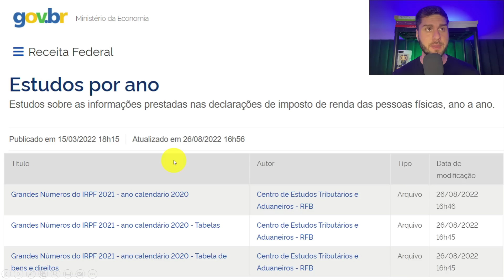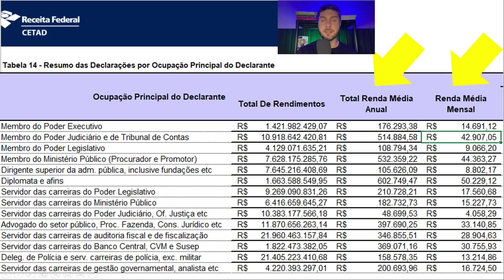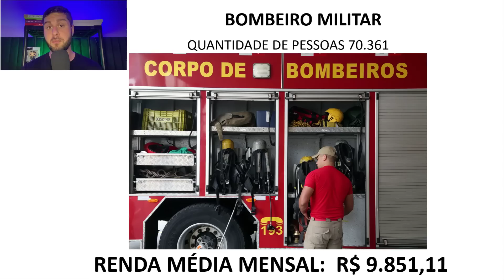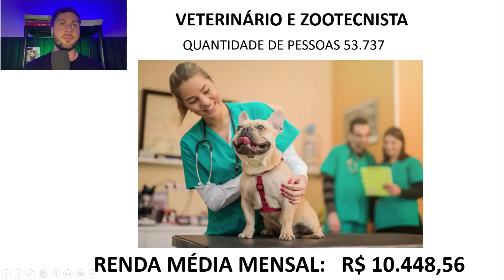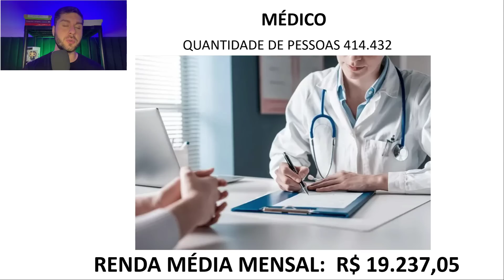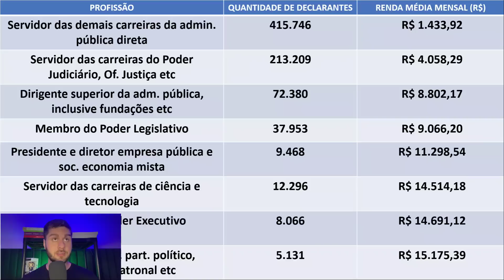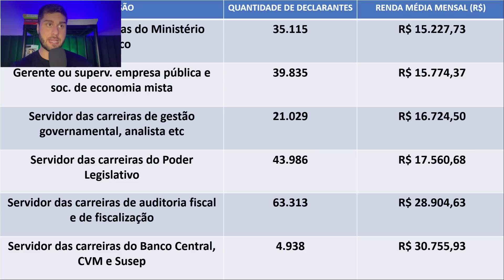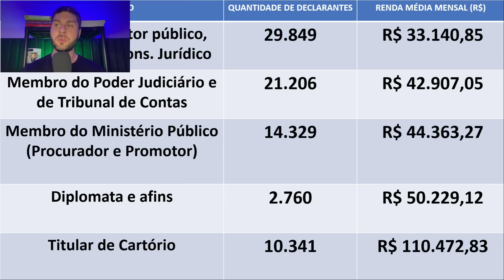AS PROFISSÕES QUE MAIS DÃO DINHEIRO NO BRASIL (e as mais mal pagas)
Semana Da Liberdade Financeira

00:00 Quais São As Profissões Que Mais Pagam Bem No Brasil
00:07 Diferenças Entre O Mercado De Trabalho No Brasil x Exterior
00:56 Se Inscreva Para A Semana Da Liberdade Financeira
01:25 Grandes Números Do IRPF | Receita Federal Do Brasil
01:47 Ocupação Dos Declarantes E Total De Rendimentos Recebidos
02:15 O Que São Rendimentos Tributáveis?
02:25 O Que São Rendimentos Tributados Exclusivamente Na Fonte?
02:35 O Que São Rendimentos Isentos?
02:55 Total Renda Média Anual E Renda Média Mensal Das Ocupações
04:07 Quanto Ganha Um Pedagogo?
04:38 Quanto Ganha Um Professor De Educação Infantil?
04:47 Quanto Ganha Um Professor Do Ensino Fundamental?
04:54 Quanto Ganha Um Professor Do Ensino Médio?
05:02 Quanto Ganha Um Professor Do Ensino Profissionalizante?
05:12 Quanto Ganha Um Professor Do Ensino Superior?
05:26 Quanto Ganha Um Policial Militar?
05:40 Quanto Ganha Um Delegado De Polícia?
05:50 Quanto Ganha Um Bombeiro Militar?
05:55 Quanto Ganha Um Militar Do Exército?
06:04 Quanto Ganha Um Militar Da Marinha?
06:09 Quanto Ganha Um Militar Da Aeronáutica?
06:16 Quanto Ganha Um Profissional De Educação Física?
06:28 Quanto Ganha Um Dentista?
06:37 Quanto Ganha Um Corretor De Imóveis?
06:45 Quanto Ganha Um Técnico Em Informática?
06:50 Quanto Ganha Um Bancário?
06:54 Quanto Ganha Um Veterinário?
06:59 Quanto Ganha Um Advogado?
07:53 Quanto Ganha Um Engenheiro E Arquiteto?
07:59 As Profissões Mais Bem Pagas Na Iniciativa Privada
08:34 As Profissões Mais Bem Pagas No Funcionalismo Público